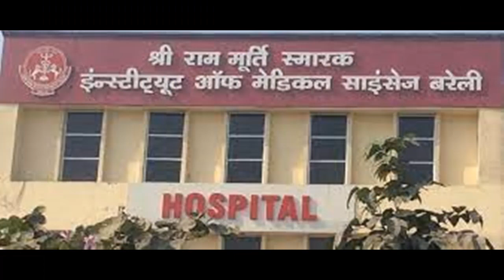Top 32 Private Medical College of UP | Last year Cutoff and fees of UP MBBS colleges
In this video we will talk about 32 private medical colleges of Uttar Pradesh their last year cutoff and and fees.
Must watch This video i f you are thinking of MBBS in UP